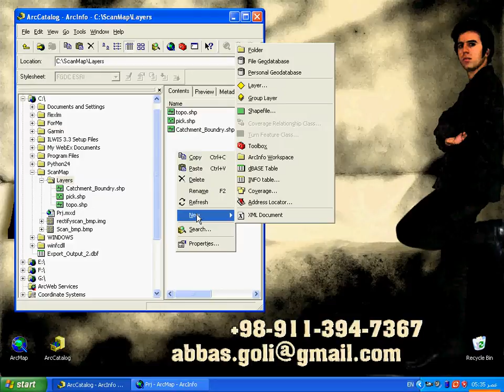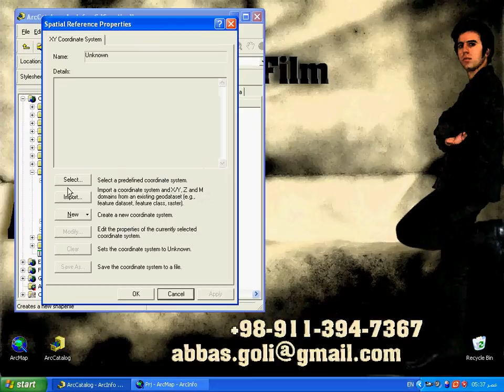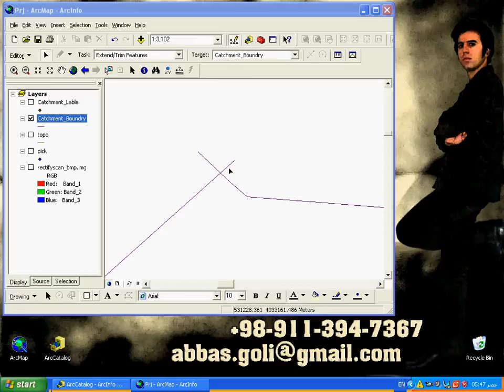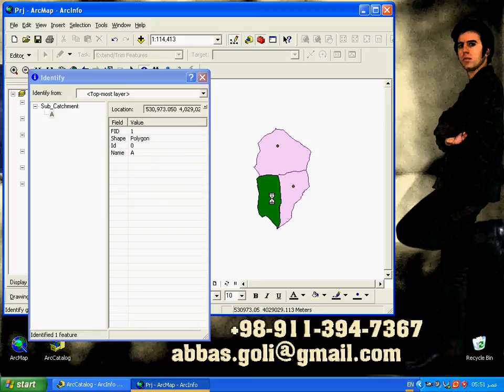ArcGIS -06- Digitizing Polygon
Digitizing Polygon